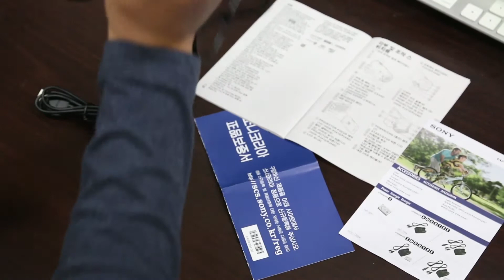Unboxing Sony HDR-CX405 (은찬파파 언박싱 영상)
소니 HDR-CX405 캠코더 언박싱(UnBoxing) 영상